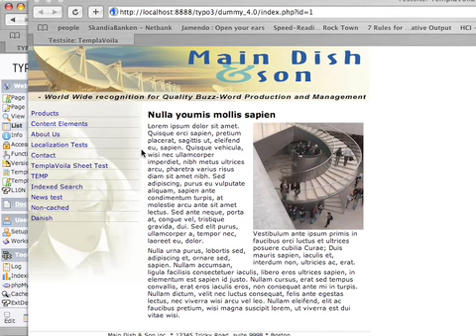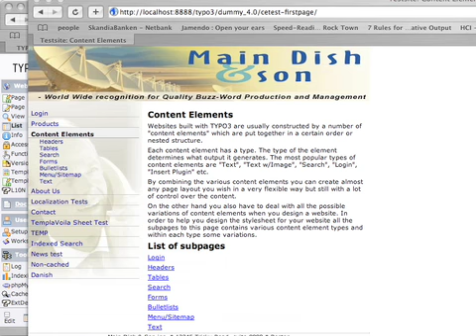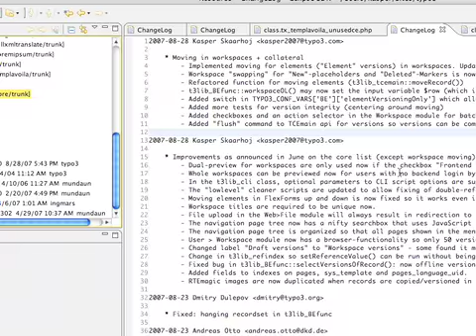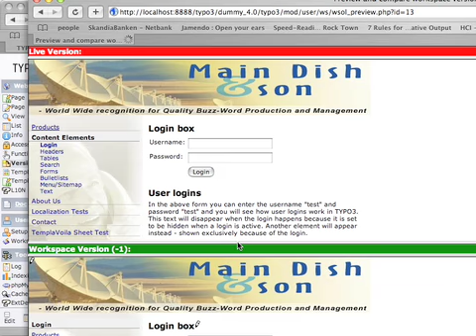moving in workspaces2